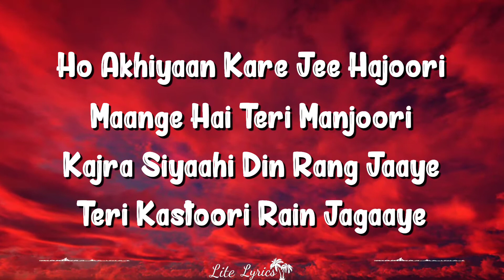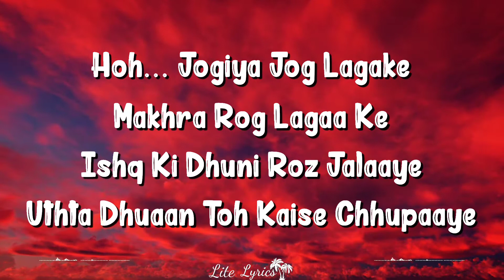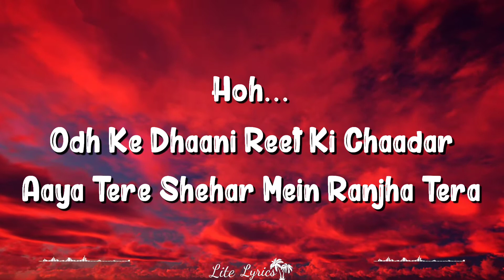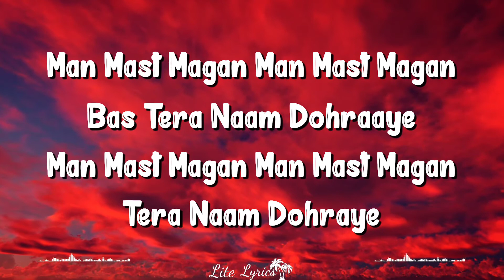Mast Magan - 2 States (Lyrics) | Arijit Singh, Chinmayi Sripada, Arjun Kapoor, Alia Bhatt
Mast Magan Is A Hindi Song From The 2014 Movie 2 States. Mast Magan Singers Are Arijit Singh, Chinmayi Sripada. Mast Magan Composer Is Ehsaan Noorani, Loy Mendonsa, Shankar Mahadevan And Mast Magan Lyricist Or Song Writer Is Amitabh Bhattacharya. Mast Magan Music Director Is Ehsaan Noorani, Loy Mendonsa, Shankar Mahadevan. Mast Magan Features Arjun Kapoor, Alia Bhatt, Amrita Singh, Revathy, Ronit Roy, Shiv Kumar Subramaniam, Sharang Natarajan. Mast Magan Director Is And The Producer Is . The Audio Of Mast Magan Song Was Released On 18th April, 2014 By T-series. Mast Magan Youtube Video Song Can Be Watched Above.

Song Credits
Movie/album: 2 States
Singers: Arijit Singh, Chinmayi Sripada
Song Lyricists: Amitabh Bhattacharya
Music Composer: Ehsaan Noorani, Loy Mendonsa, Shankar Mahadevan
Music Director: Ehsaan Noorani, Loy Mendonsa, Shankar Mahadevan
Music Label: T-series
Starring: Arjun Kapoor, Alia Bhatt, Amrita Singh, Revathy, Ronit Roy, Shiv Kumar Subramaniam, Sharang Natarajan

Ishq Ki Dhuni Roz Jalaaye
Uthta Dhuaan Toh Kaise Chhupaaye

Ho Akhiyaan Kare Jee Hajoori
Maange Hai Teri Manjoori
Kajra Siyaahi Din Rang Jaaye
Teri Kastoori Rain Jagaaye

Man Mast Magan Man Mast Magan
Bas Tera Naam Dohraaye

Chaahe Bhi Toh Bhool Na Paaye
Tera Naam Dohraaye

Hoh... Jogiya Jog Lagake
Makhra Rog Lagaa Ke

Chaahe Bhi Toh
Bhool Na Paaye

Tera Naam Bas Tera Naam Dohraaye

Hoh... Odh Ke Dhaani Reet Ki Chaadar
Aaya Tere Shehar Mein Ranjha Tera

Duniya Zamaana Jhoota Fasaana
Jeene Marne Ka Waada Saancha Mera
Ho Sheesh-Mehal Na Mujhko Suhaaye
Tujh Sang Sookhi Roti Bhaaye

Tera Naam Dohraye.